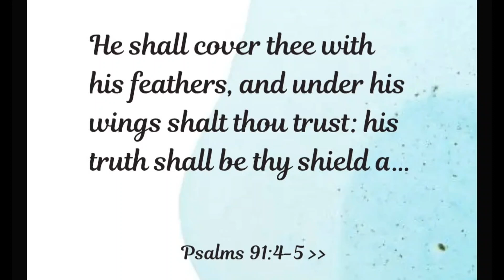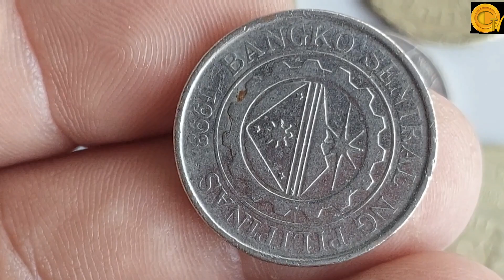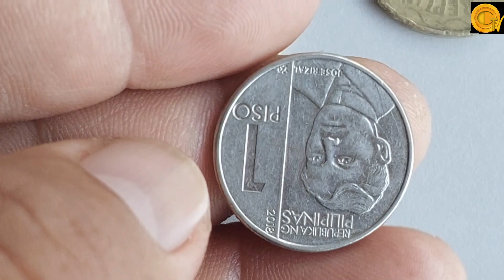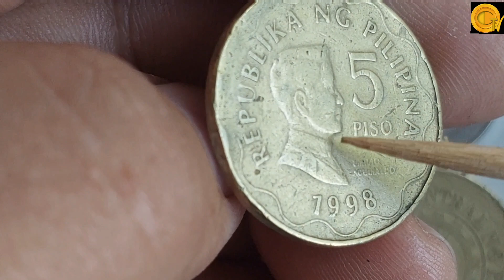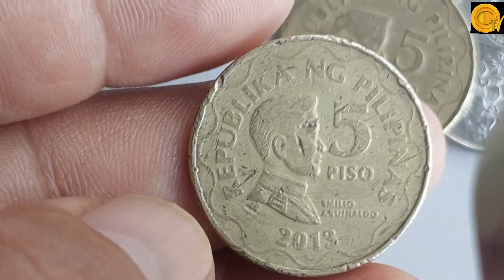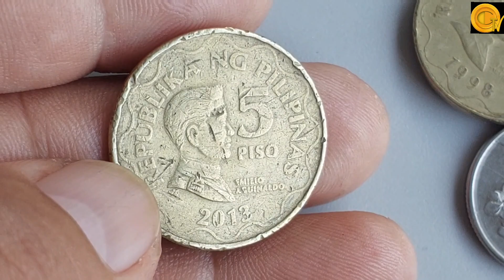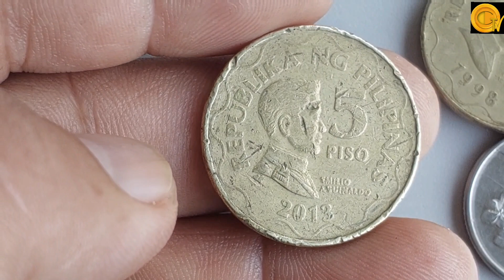Sayang ang ganda pa naman. Sana magkaroon kayo nito. O makahanap kayo.